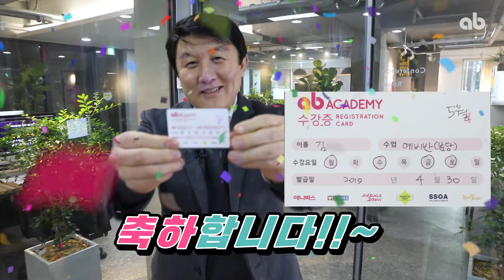[애니벅스]와 함께 [메리 크리스마스!] 크리스마스 특별 선물들 추첨!! 당첨자 공개! (+와콤 신티크 16)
애니벅스 학생 여러분 메리 크리스마스!

애니벅스가 학생 여러분에게 감사한 기분을 담아서 특급 선물을 준비했습니다!

4. 편의점 기프티콘 20명
3. 새로 오픈하는 ab카페 2만원 이용권 9명
2. 문화상품권 3만원 10명
그리고!
1. 와콤 신티크 16!

행운의 당첨자는 누구~??

지금 영상을 확인해보세요!
와콤 신티크 16 당첨자는 개별적으로 연락드리도록 하겠습니다 ^^

다시한번 애니벅스 학생들에게 감사드리며 즐거운 크리스마스 됩시다!

트위터    @anibugs_news